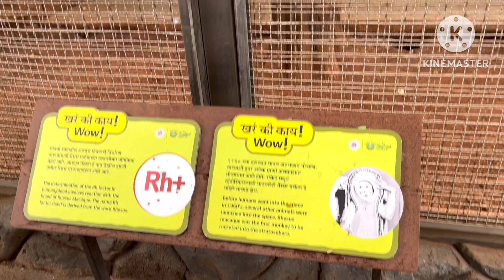Byculla zoo|Rani bagh 2023|Mumbai zoo|Veer jijamata bhosale udyan#best place to visit in mumbai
Byculla zoo in Mumbai

Spread across an impressive ~60 acres, the Veer Jijamata Udyan, or the Rani Baug in Byculla, Mumbai, is one of India’s oldest zoos.

Established in 1861, the Veer Jijamata Udyan was initially just a botanical garden named Victoria Gardens or Ranichi Baug (Queen’s Garden in Marathi). The zoo was added to the gardens around 30 years later.

The entire complex comprising the Byculla Zoo plus the botanical gardens was renamed Veer Mata Jijabai Bhonsale Park as a tribute to the revered mother of Chhatrapati Shivaji Maharaj.

Things to Do in Rani Baug, Byculla

Zoo :

The Byculla Zoo animals include tigers, lions, hyenas, deer, leopards, monkeys, elephants, Nilgais, hippopotamuses, crocodiles, bears, and many more. Every breed has a separate enclosure, where detailed information about the animals is available.

Aviary for aquatic birds :

You can walk through this separate enclosed section on a wooden bridge and interact with and click pictures of all the beautiful breeds of birds housed there. The aviary includes flamingos, herons, cranes, albino crows, pelicans, storks, etc.

Penguin enclosure :

The Rani Baug penguin enclosure is a recent attractive addition to the zoo. Seven Humboldt penguins were flown in from Seoul and are kept in dedicated cooled chambers that mimic their natural habitat.

Botanical garden :

The ~60-acre Rani Baug in Byculla is a beautiful and lush botanical garden housing close to 3000 trees, herbs, and flowering plants across 800+ species. You can find Flame of the Forest, Cannon Ball, Rose of Venezuela, Tree of Heaven, Indian Banyan, Beggar’s Bowl, and many more.

Museum :

The Dr. Bhau Daji Lad Museum contains some interesting historical photos of the city, archaeological statues, and artifacts, including the original rock-cut elephant statue from the Elephanta Caves, and the Kala Ghoda statue at the museum.

You can also check out the statue of England’s erstwhile King Edward VII and the 75-feet David Sassoon Clock Tower at the Veer Jijamata Udyan